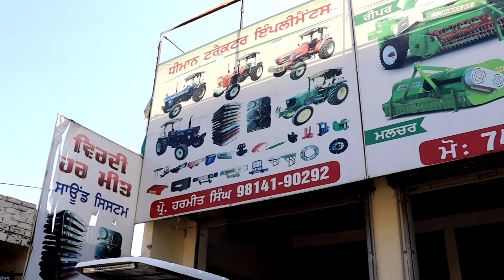Tractor nu modifie karan da sabh to sasta saman (Virdi electronic)Patiala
Tractor da har ik trah  da modification Da saman sasta ate bhut hi vadhiya rate te Karidan lai tusi contact kar sakde ho

ट्रैक्टर के लिए सजावट का सामान फाइबर छतरी,प्लेट वाला बम्फर,डीजल की टंकी वाला बम्फर, ट्रैक्टर पे लगाने के लिए हर तरह की लाइट, रोटावेटर,कल्टीवेटर,लेजर लेवलर ओर हर तरह का सामान इस दुकान पे उपलब्ध है

Facebook id (virdi electronic) opposite Dhillon Fun world Patiala

instagram id ... jaggi...

jaspreet jassa.

sarba...